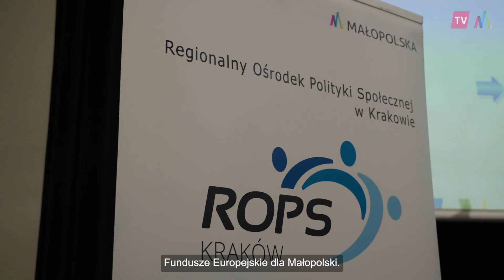Szukamy partnerów do projektu „Po pierwsze rodzina”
W Małopolsce rusza projekt dedykowany rodzinom naturalnym, zastępczym i adopcyjnym oraz kadrze systemu wsparcia rodziny i pieczy zastępczej. W spotkaniu informacyjnym dla powiatowych centrów pomocy rodzinie, centrum usług społecznych, z terenu Miasta Tarnowa i powiatów: tarnowskiego, dąbrowskiego, brzeskiego i bocheńskiego uczestniczyła Marta Malec-Lech z zarządu województwa oraz Rafał Barański – Pierwszy Zastępca Dyrektora Regionalnego Ośrodka Polityki Społecznej w Krakowie - lider projektu.